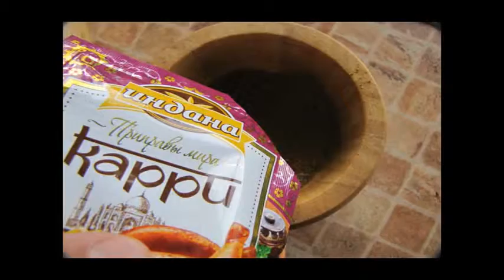Курица БонФут по-криотски chicken Bon Bon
chicken eat курица приготовление